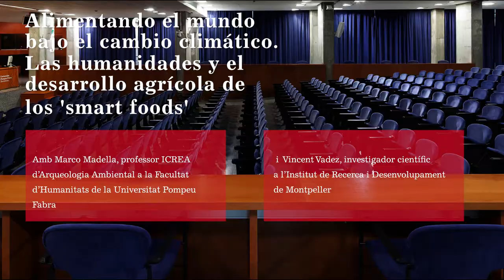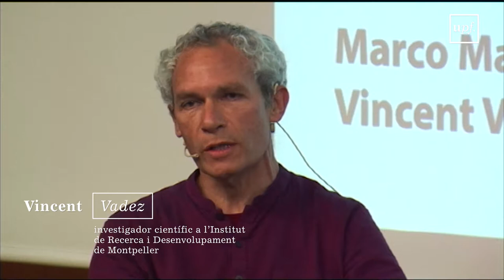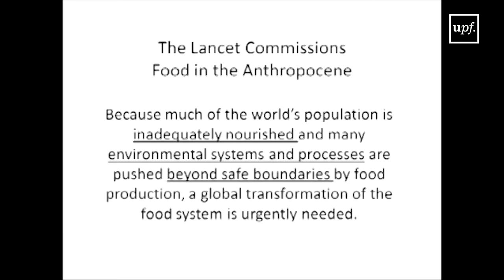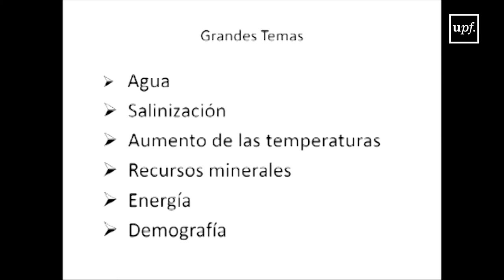Diàlegs Humanístics UPF 2019. Alimentando el mundo bajo el cambio climático.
Diàlegs Humanístics UPF 2019. Alimentando el mundo bajo el cambio climático. Las humanidades y el desarrollo agrícola de los 'smart foods'

Amb Marco Madella, professor ICREA d’Arqueologia Ambiental a la Facultat d’Humanitats de la UPF, i Vincent Vadez, investigador científic a l’Institut de Recerca i Desenvolupament de Montpeller. 26 de febrer del 2019